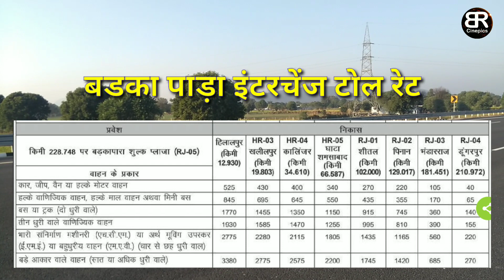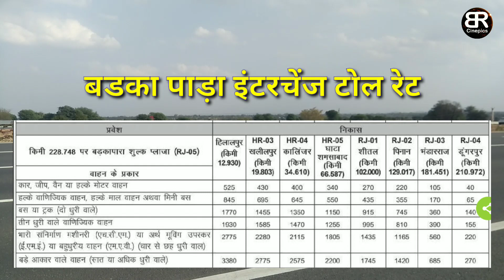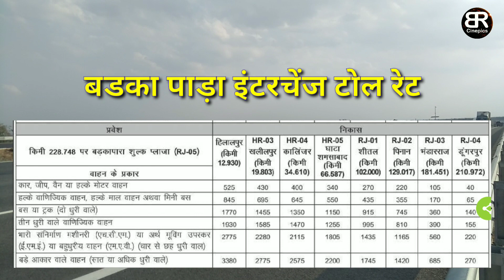Delhi Mumbai Expressway बड़ का पाड़ा इंटरचेंज टोल प्लाजा रेट्स